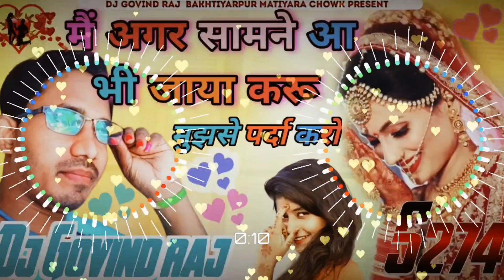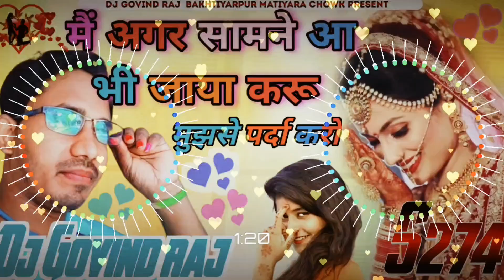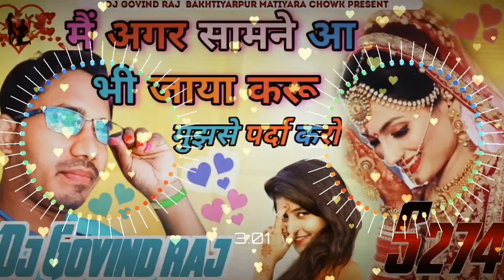Mai Agar Samne Aa V Jaya Karu | लाजमी है की तुम मुझसे पर्दा करो | lovesong hindi 💓🌹💐govindraj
👉👉👉 कृपया ध्यान दें ,मैं चैनल किसी गलत उपयोग के लिए नहीं बनाया हू|
कॉन्टैक्ट करे...7631246168

❎🚫. warning. ❎❎🚫
फेक strike करने वाले पर कानूनी कारवाई की जायेगी।।

गाना रिमिक्स करवाने के लिए सम्पर्क करें...7631246168

Dj Radhe rock Bakhtiyarpur Matiyara Chowk
Dj Manish Muzaffarpur
Dj Sashi Dhanwad
Dj Prem Saund saidur pusa
Dj Amit Saund saidur pusa
Dj Aniket Saund saidur pusa
Dj maa Bhagwati Saund Pusa mahmada
Dj Aadesh Giridih
DjRitu Raj Gorai Ghat
Dj Rupa Saund Bakhtiyarpur Hariharpur
Dj Munna Tajpur
Munna Dj
Dj suraj dighra Samastipur
Dj Govind Babu hi tec
Dj Govinda Raj
Dj Praveen deewana
Dj Ajay deewana